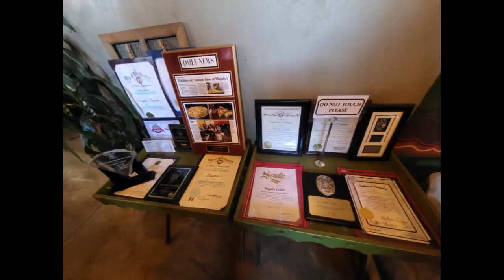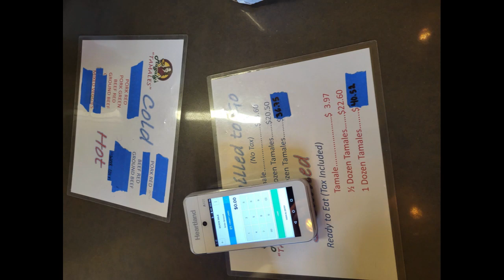Me Gusta Tamales vs Magaly's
I do not represent Me Gusta Gourmet tamales in any way.  I am just a food lover, and love Tamales at Christmas time.  My wife had such a good experience with the people at Me Gusta this year.